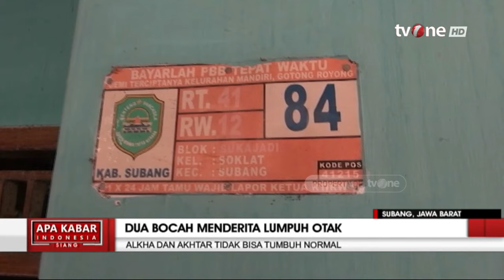Dua Bocah Kakak Beradik di Subang Alami Lumpuh Otak, Tak Berdaya Hanya Berbaring | AKIS tvOne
AKIS, - Dua Bocah Kakak Beradik di Subang Alami Lumpuh Otak, Tak Berdaya Hanya Berbaring | AKIS tvOne

Dua bocah di Kampung Sukajadi, Kelurahan Soklat, Kabupaten Subang, sangat memprihatinkan. Kakak adik ini mengidap penyakit cerebral palsy atau lumpuh otak. Pertumbuhan Alka (12) dan Akhtar (5) ini terhambat dan tidak bisa beraktivitas seperti anak normal lainnya. Kakak adik ini hanya bisa terbaring sambil ditemani oleh ibundanya.

AKIS01
TOM01/AM01